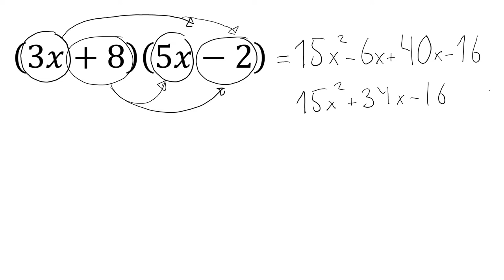Beräkna parenteser på ett annat sätt än med pilar.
Istället för att dra pilar mellan parenteserna kan man ställa upp parenteserna ovanpå varandra. Man gör 2 uppställningar där man växlar positionerna i en av parenteserna.